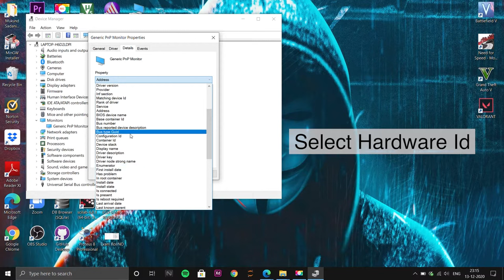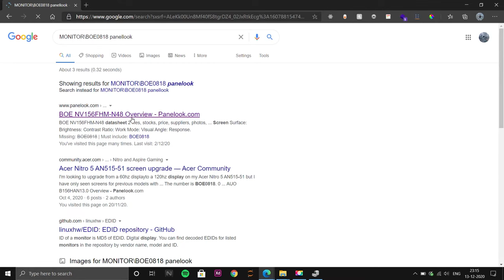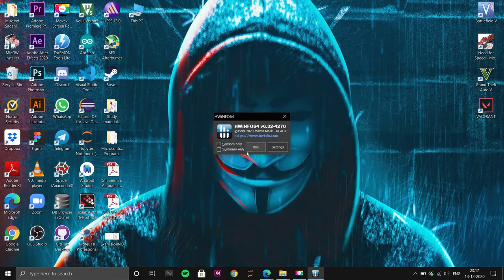How to Find the Laptop Display Details like SRGB, NTSC, Refresh Rate, Brightness?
For any Queries, write in the comments section.